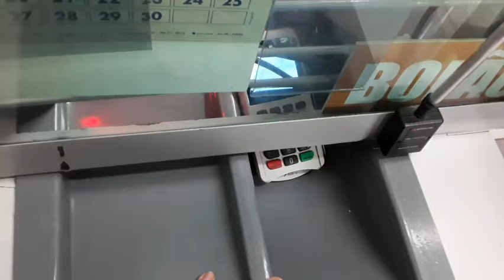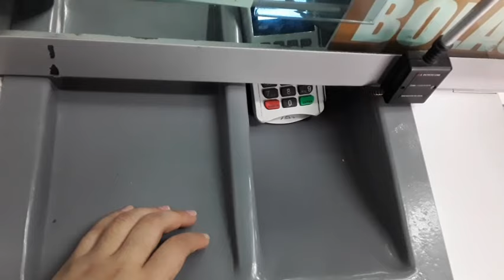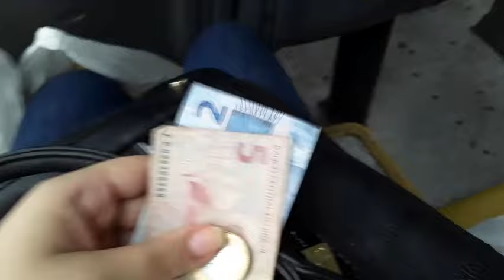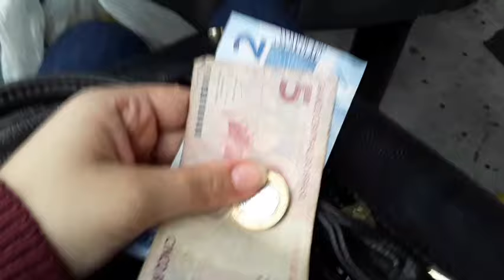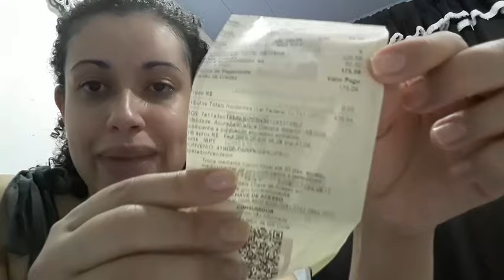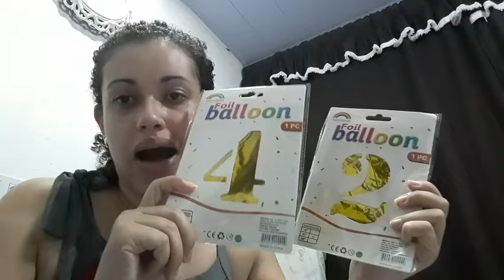Eloany ganhou um pix de uma seguidora. Fui as compras e levei vocês comigo 🙌☺🤑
Meu Instagram: @alcicleidecroche
Meu Facebook: Alcicleide oliveira Croche
Caso goste do canal e queria ajudar esse logo abaixo é meu pix👇

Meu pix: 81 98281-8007